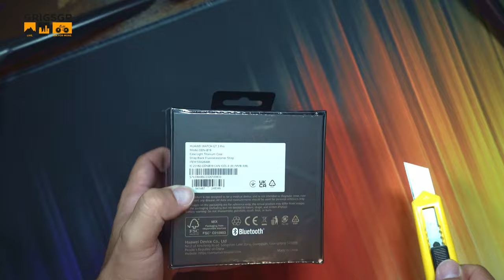Γιατί πήρα το Huawei Watch GT3 Pro τώρα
Σε αυτό το βίντεο θα κάνουμε  late unboxing και θα δούμε το Huawei Watch GT3 Pro. Ξέρω ότι το έχετε δει απο τους υπόλοιπους ήδη αλλά, άμα δεν το ανοίξει ο smartwatch expert, δεν είναι το ίδιο. Θα αναφέρω και τους λόγους για τους οποίους δεν το είχα αγοράσει μέχρι τώρα παρότι το σκεφτόμουν απο την πρώτη ημέρα που κυκλοφόρησε. Δείτε στο βίντεο όλες τις λεπτομέρειες.